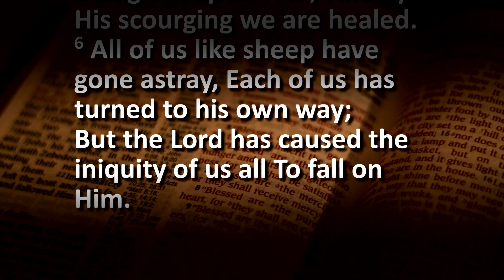"We Need a Savior"